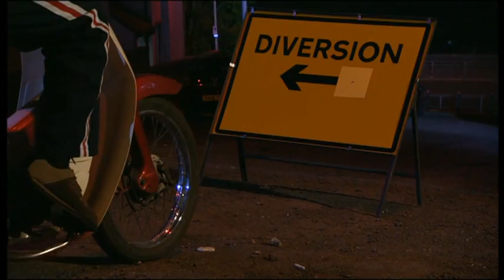Still Game - Winston's Pizza Window Dash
After Winston pulled a fast one on Jack & Victor by eating the most part of the pizza he delivered to them, they decide to seek revenge. They find out that if the pizza Winston delivers doesn't get to them within half an hour it's free!